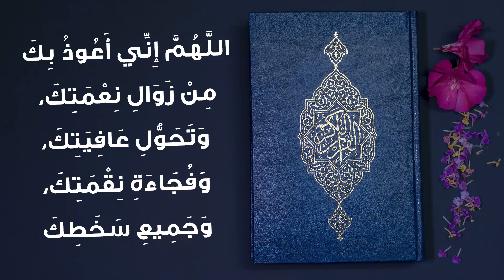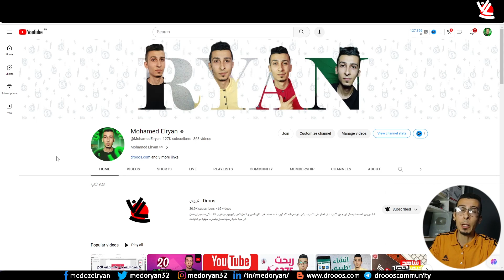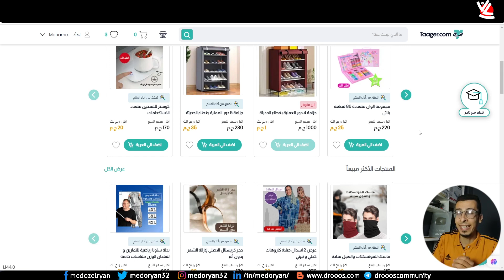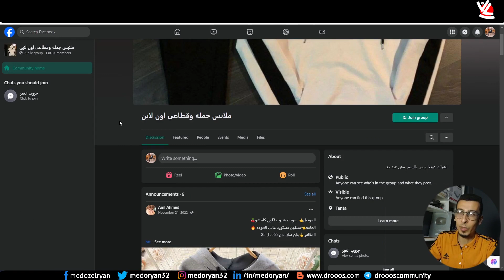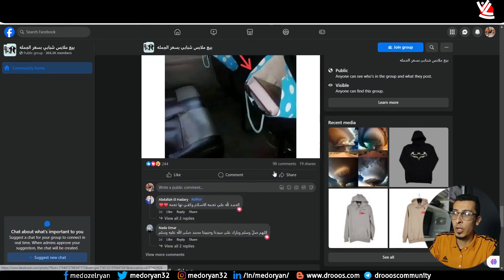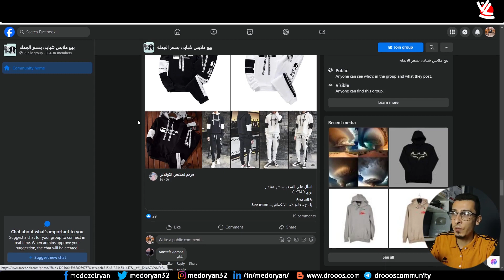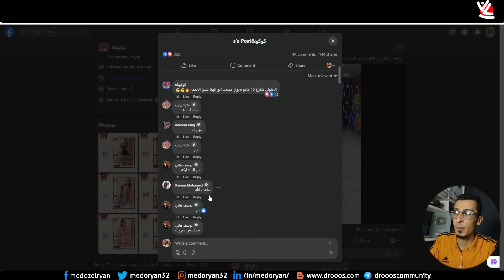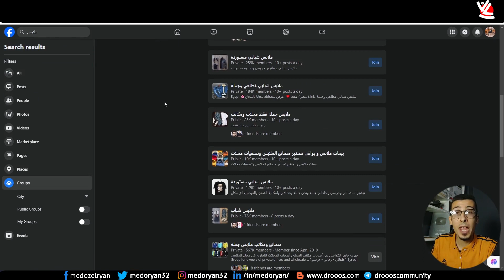كيف تحصل علي عملاء غيرك الي ماكينة الربح من الانترنت بدون راس مال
الربح من الانترنت عبر الحصول وسرقة عملاء غيرك ولكن بطريقة مشروعة ولا يوجد عليها اي ذرة غبار, حلقة ممتازة للمبتدئين في الربح من الانترنت والافلييت والتسويق علي الفيسبوك, لا تنسي كتابة تعليق برايك في هذا الفيديو وهل نكمل ونضع اسهل الطرق المستخدمة ام لا.

الدخول لصفحات بيع المنتجات المشهورة مثل كوكو اند اس, والدخول الي البوستات التي تعرض منتجات من ثم البحث عن منتج ممتاز وعليه تعليقات كتير بدون رد , ثم تبحث عن منتج مشابه في منصات الافلييت التي تعمل عليها مثل تاجر الخ الخ ومن ثم تدخل تتواصل مع المعلقين بعرض المنتج مع امكانية المعاينة قبل الاستلام الخ الخ